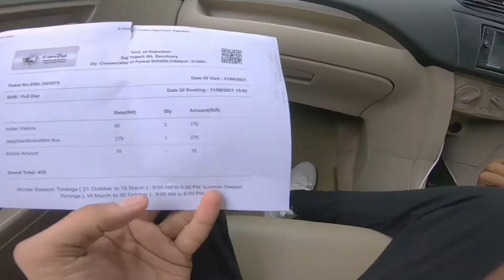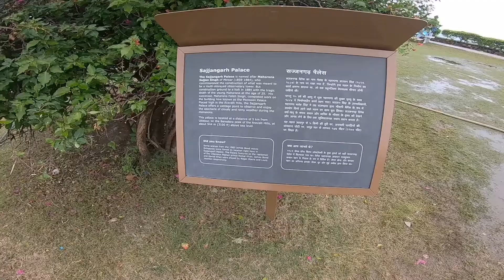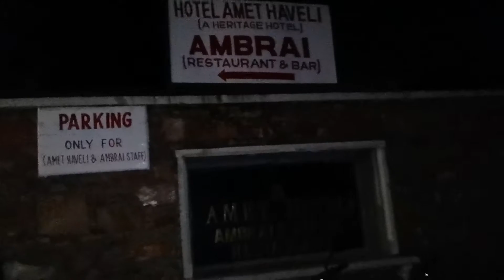2018 Mai Nahi Ho Paya Toh 2021 Mai Karliya | Places to explore in Udaipur | Who Often Make Vlogs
• A 1300 km solo trip journey begins from Delhi to Udaipur...

• This Video is all about my Day 2 in Udaipur

 1)  Song: DayFox - Loving You
   Copyright Music.

2) Song: Limujii - Creamy
   Copyright Music.